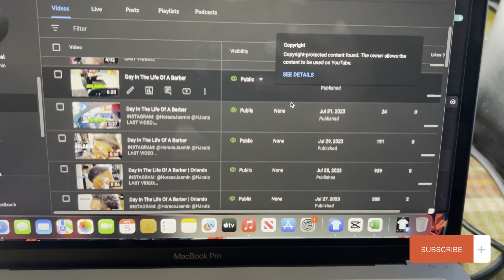Day In The Life Of A Barber